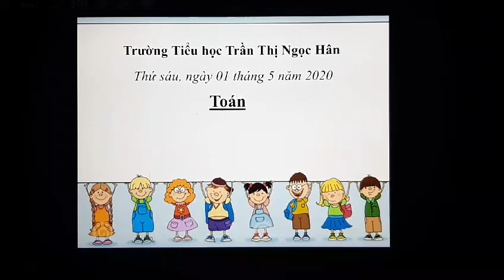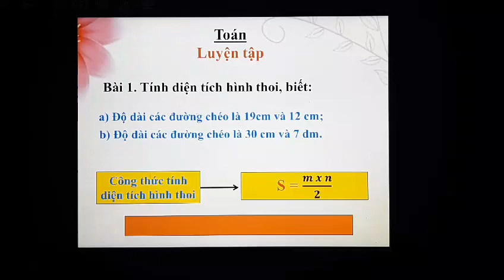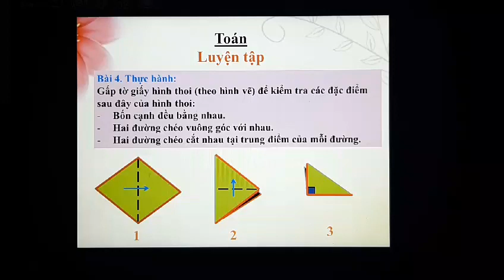Tuần 27 - Môn Toán lớp 4 - Tiết 5 - Bài Luyện tập chung